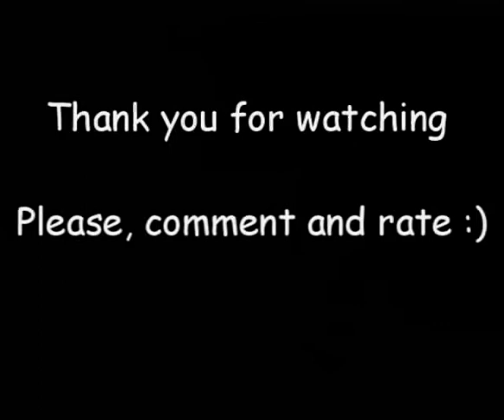David Schlickmann - Heroes of Sand (Angra Solo Cover)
Vídeo que gravei da música "Heroes of Sand" da banda brasileira "Angra". O solo é bem simples, mas sempre tive a vontade de gravá-lo devido a toda essa atmosfera criada por ele. Críticas são bem-vindas! :D

Set utilizado:

Guitarra Schecter Gryphon-7
Pedal Landscape Brutal Distortion
Amplificar Laney LV100
Mesa Behringer 1002FX